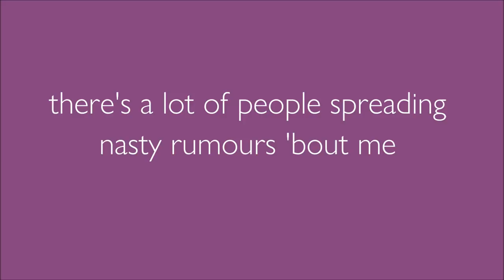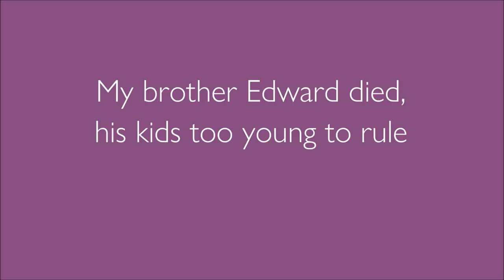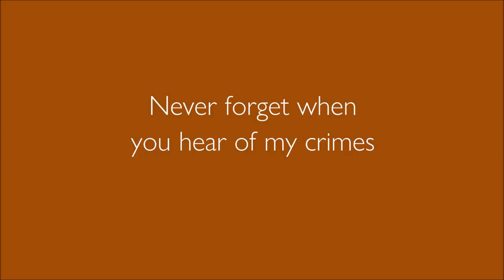Horrible Histories - Richard III + lyrics HD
Here are the full lyrics for Horrible Histories' Richard the third song, featuring Jim Howick.

The Horrible Histories cast on social media...

:) x